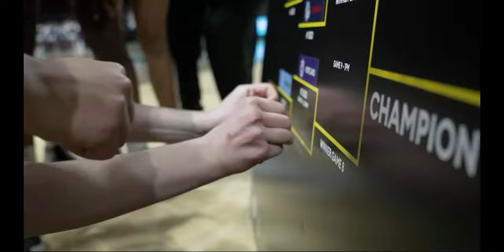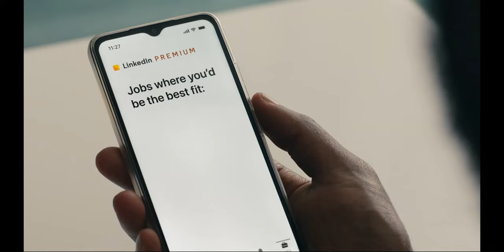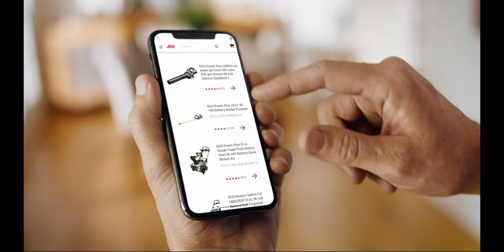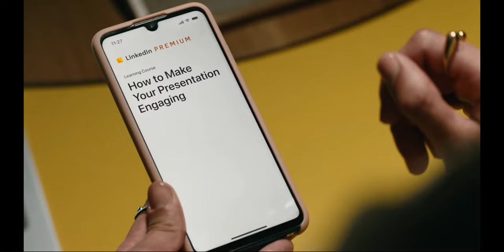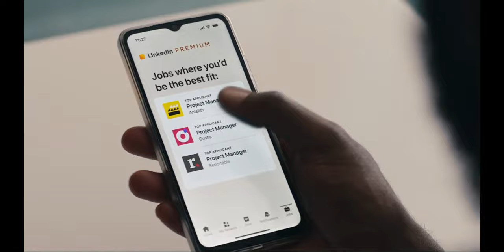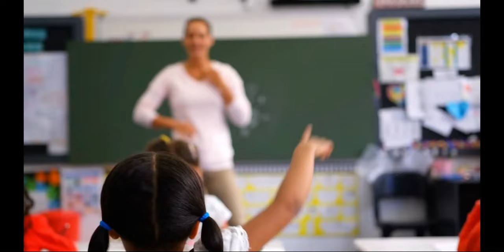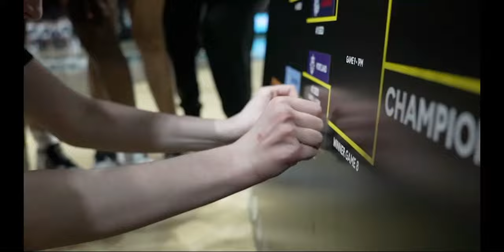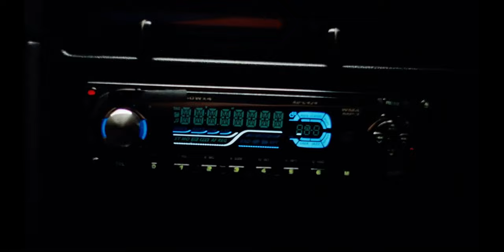12.03.2024 Pacific vs #15 Gonzaga - WCC Tournament Semifinal